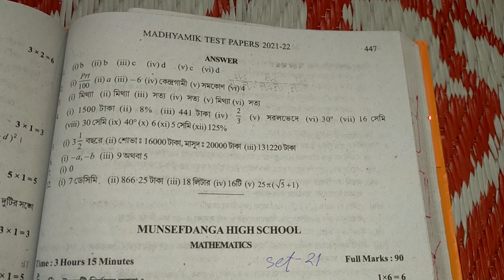Madhyamik Parsad TEST Papers Solved 2022 mathematics Page 447 & 447 Wbbse 2022 Class 10 / math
2022 madhyamik  Test Paper solved mathematics Page 447

 2022  test paper solution math page 447

 mathematics 2022
Samrat exclusive